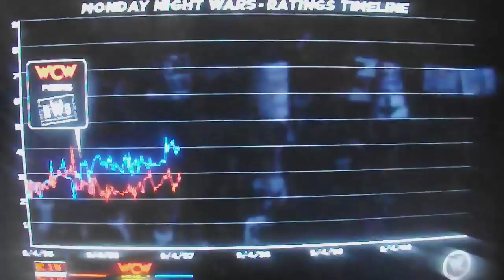[XBOX360] WWE 13 Attitude Era Playthrough Pt.10[HD]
Subsrcibe to my channel for more gameplay.

This my playthrough of The Wwe 13 Attitude Era Mode with live commentary